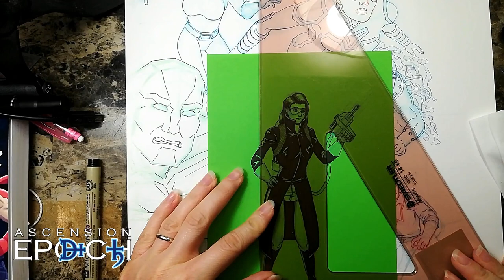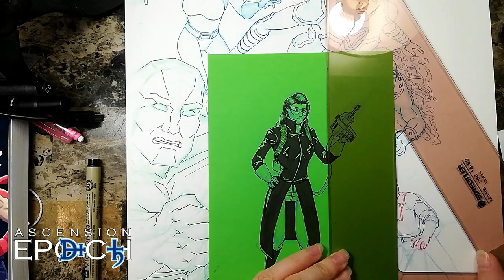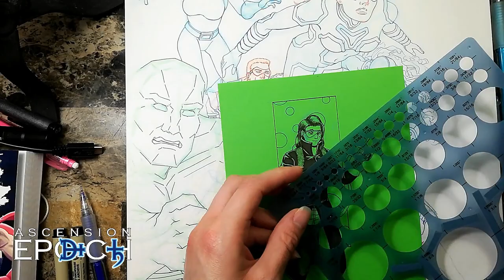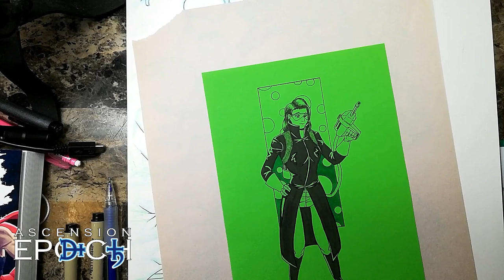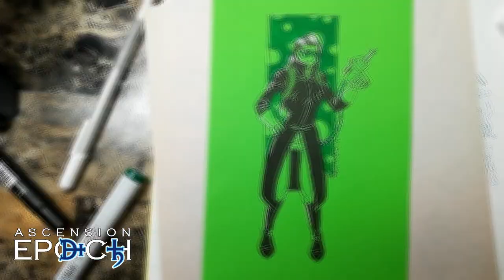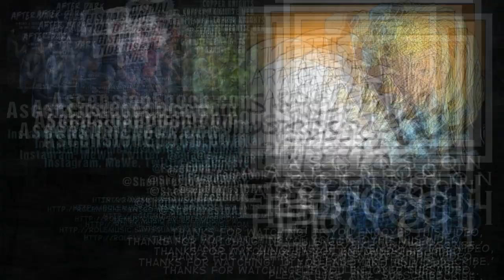Sketch 'n' Chat || When Other Art Makes Your Art Look Like Crap || How To Deal With Art Jealousy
Join Shell Presto in a Sketch 'n' Chat where I talk about what to do when looking at other people's art makes you feel like your art looks like crap.

I'll tell you how I changed that feeling of art jealousy or sadness or depression into a drive that I could use to improve, and how to take baby steps to get your art's quality to improve.

While talking, you can see me draw Chemistra from my and my husband's Challenger Confidential series of books.

Like many of Shell Presto's drawings, this has ties back to my work on our books in the Ascension Epoch universe. Learn more about the books I've co-written and illustrated, as well as the Ascension Epoch in general, here:
Or check out my and my husband's Challenger Confidential book, Copper Knights and Granite Men, directly:

Materials used:
- Pilot Color Eno erasable colored pencils
- Recollections card stock
- Micron fineliners
- Copic Sketch markers
- White Gellyroll pen